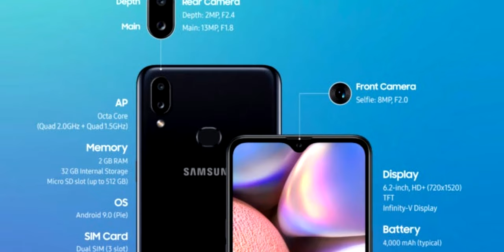Samsung Galaxy A10s ¡PRECIO Y CARACTERÍSTICAS! (¿Vale la pena?)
Samsung Galaxy A10s todos los detalles de este renovación del Galaxy A10s.